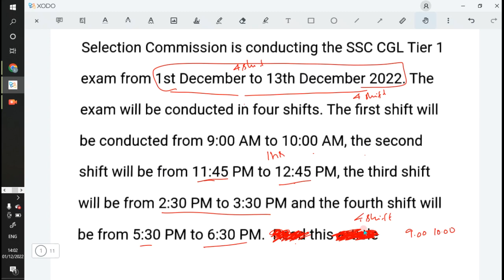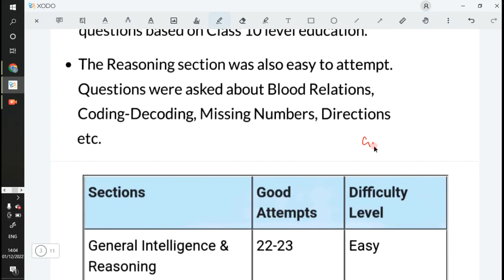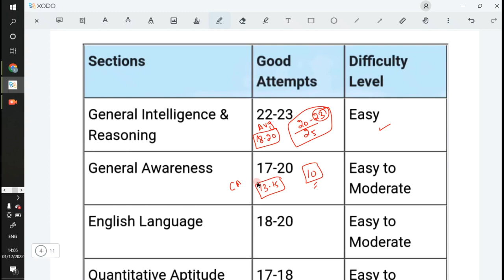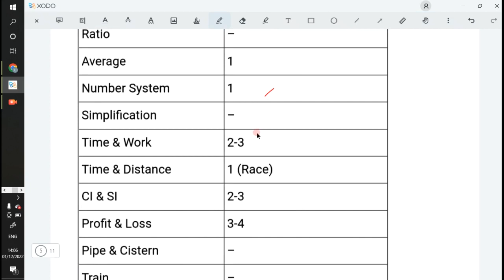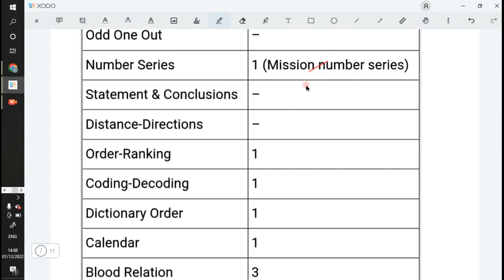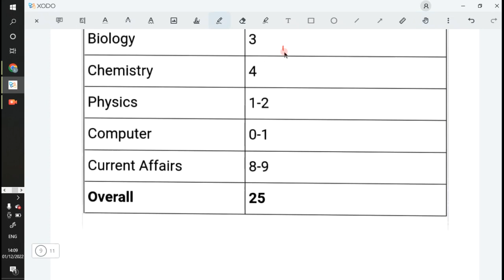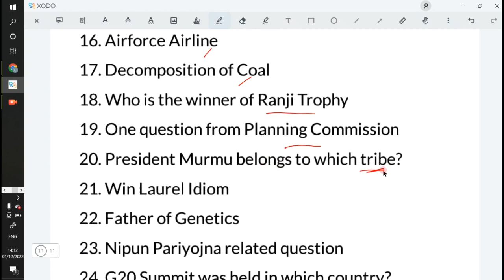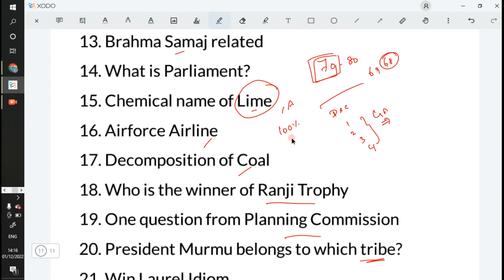SSC CGL Analysis in tamil| SSC CGL December 01 2022 Analysis|Lakshmi Maths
Hi friends
In this video we are going to discuss about SSC CGL dec 1 analysis in tamil
SSC _CGL_analysis
# CGL_dec1

ssc analysis
ssc cgl all shift analysis
ssc cgl
ssc cgl first shift exam analysis
ssc cgl 1st shift analysis 2022 memory based questions
ssc cgl exam analysis 2022 all shifts
ssc cgl exam 2022 analysis
ssc cgl analysis 1 december 2022
ssc cgl 1 december shift 1 analysis
ssc cgl all shifts exam analysis 2022
cgl 1 december 2022
ssc cgl shift 2
ssc
ssc cgl 1 dec shift 1 analysis
1 dec shift 1 ssc cgl analysis
1 dec shift 1 math analysis
1 dec shift 1 english analysis
1 dec shift 1 gk analysis
1 dec shift 1 reasoning analysis
1 dec shift 1 ssc cgl 2022 analysis
1 dec shift 1 ssc cgl review
1 dec shift 1 exam review